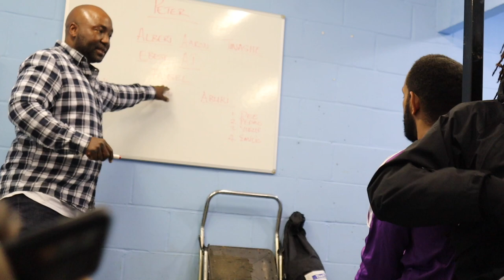Athletico Europa Vs Sandy FC | HIGHLIGHTS | GOALS!! ** BAD TACKLES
Thanks for taking the time to watch this, I appreciate you.

Social Media ⬇️
Follow Peter Duah: